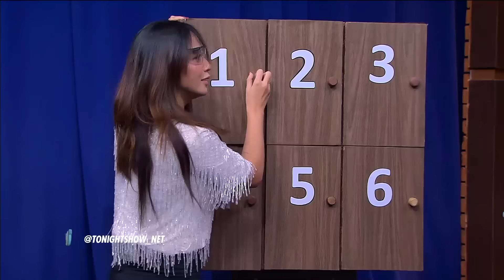Nasib Penonton Berhasil Buat Lagu yang Bikin Ketagihan